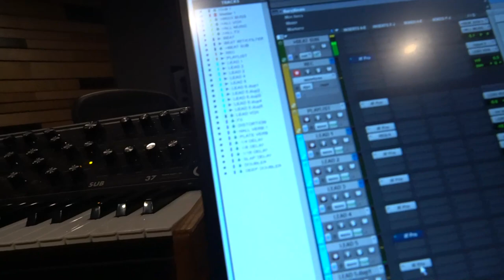Dylvinci Studio Session At Violent Noise Records